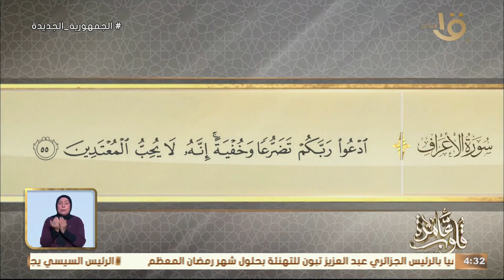قلوب عامرة | جواهر الدعاء في القرأن الكريم " أداب الدعاء" مع د. نادية عمارة